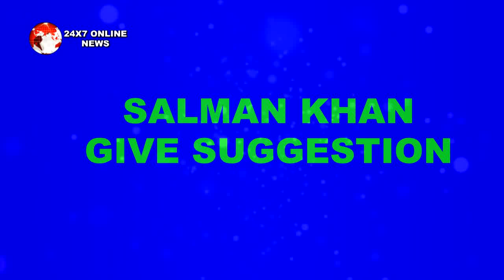BB 13 || "JOURNEY VIDEO से दुश्मनी बदलेगी दोस्ती में"RASHMI को होगा पछतावा